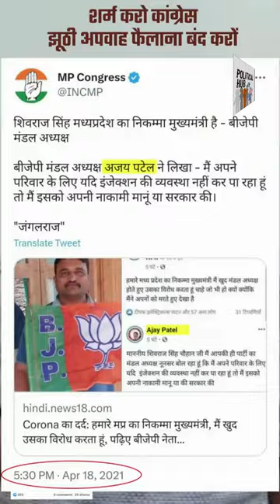पूर्व मंत्री अजय बिश्नोई: शर्म करो कांग्रेस, मेरे बारे में झूठी अपवाह फैलाना बंद करों | Ajay Bishnoi